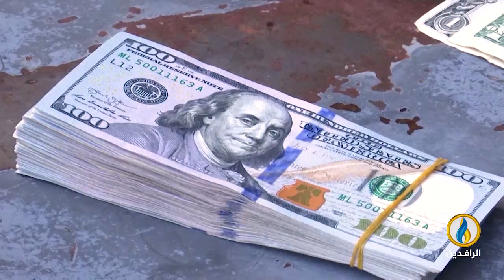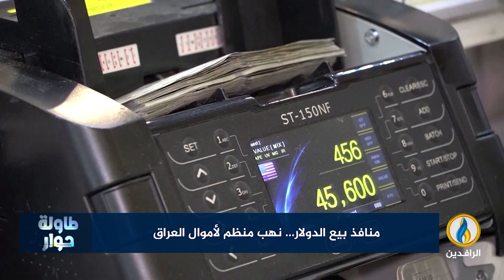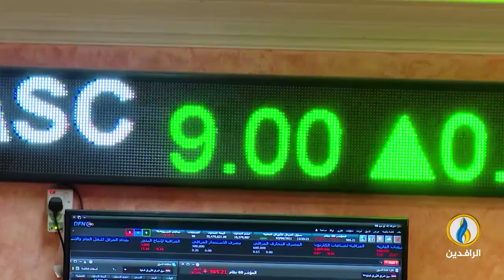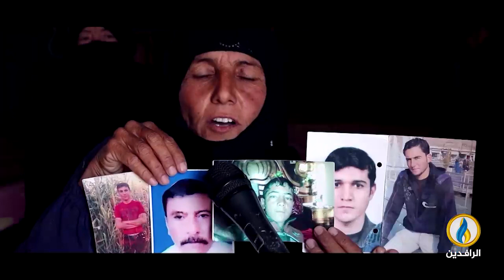طاولة_حوار | منافذ بيع الدولار... نهب منظم لأموال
ضيوف الحلقة:
د. سناء عبد القادر - خبير اقتصادي
زياد الهاشمي – خبير اقتصادي
تقديم:
ماجد الجميلي